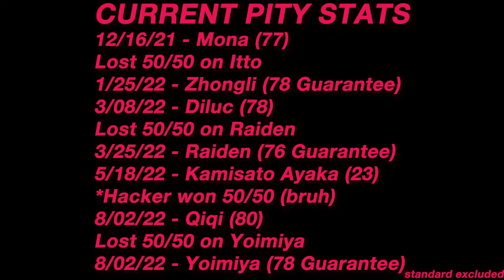I Must Get Yoimiya (Genshin Impact)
It is a must guys. It has been 131 days or whatever since I last used a bow user consistently, blah blah, point is, I need to do this!

NONE!